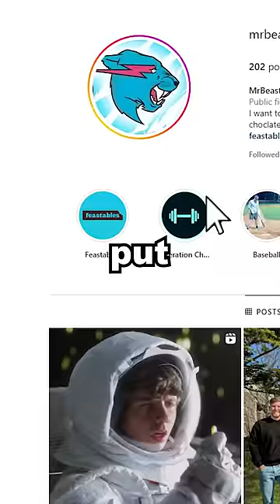I Sent MrBeast A Mystery Package!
► In this short, I mailed MrBeast a custom mystery art box with a feastables bar and other art I made!